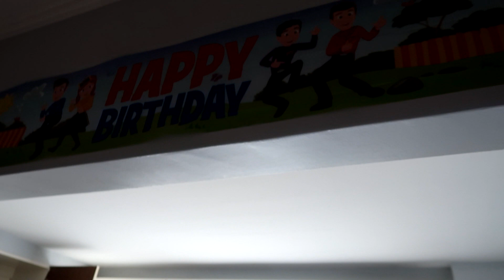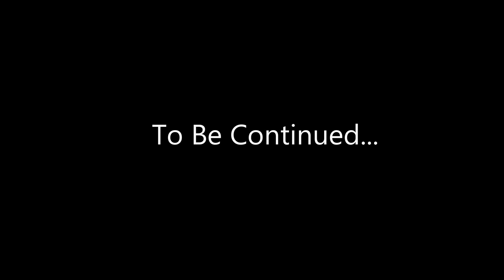JOEL'S 4TH BIRTHDAY PRESENT OPENING || Large Family of 13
Here is Joel's Present opening vlog.

We love Receiving mail:
Australia